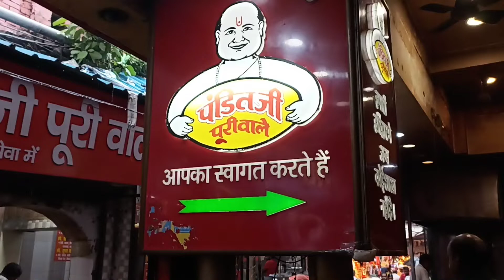Haridwar Series 2022 | Day 2 | Part 3 | First time visited Ganga River 🕉🤲🏻✨✨